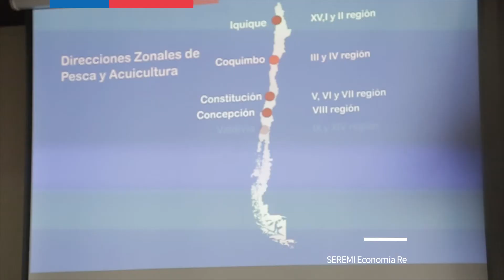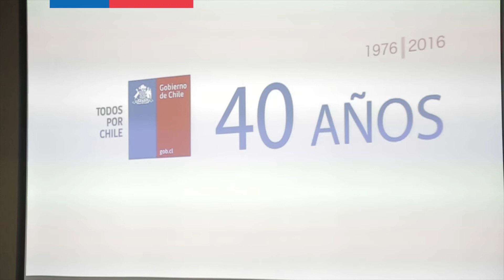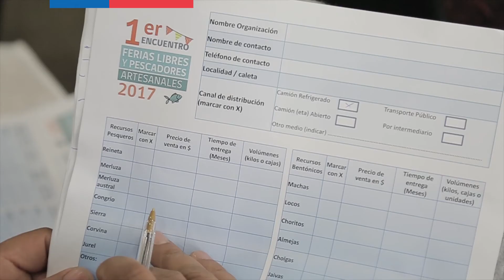Subpesca: Primer Encuentro Ferias Libres y Pescadores Artesanales 2017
Con la presencia de los principales dirigentes de la pesca artesanal de la Región de Los Lagos se llevó a cabo en la ciudad de Puerto Montt el primer “Encuentro de Ferias Libres y Pescadores Artesanales 2017”. Instancia coordinada por la Subsecretaría de Pesca y Acuicultura (Subpesca), a través del Fondo de Administración Pesquero (Fap), que busca fomentar la generación de alianzas comerciales entre locatarios de ferias libres y pescadores artesanales de la región, con la idea de potenciar el consumo de productos del mar entre la población nacional.